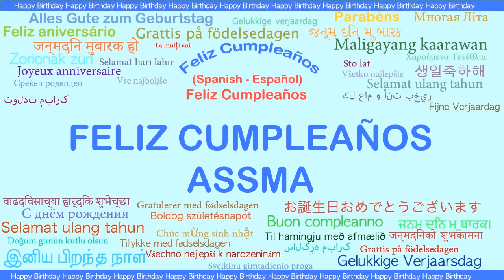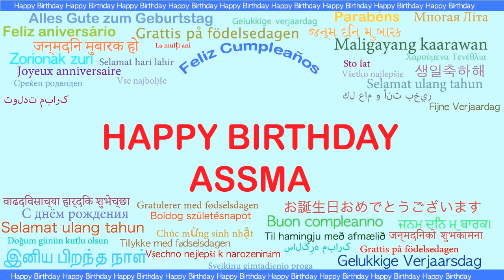Assma Languages Idiomas - Happy Birthday